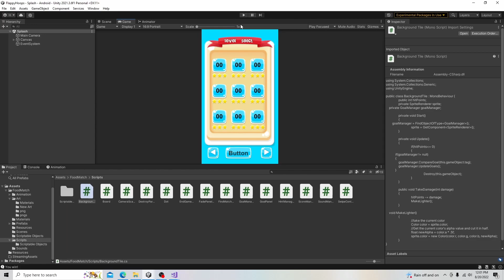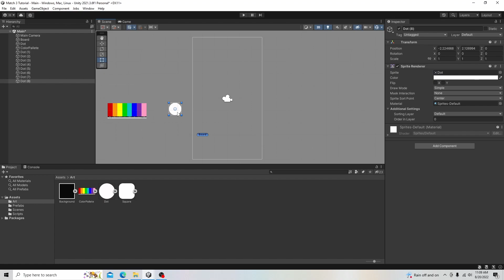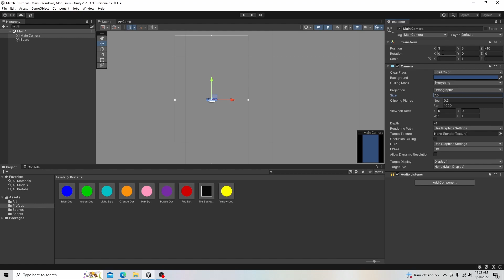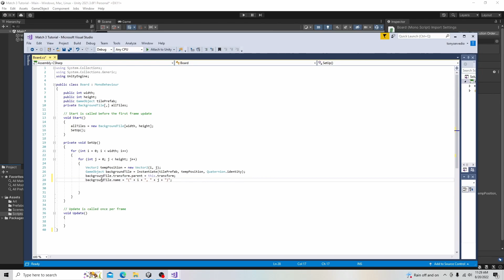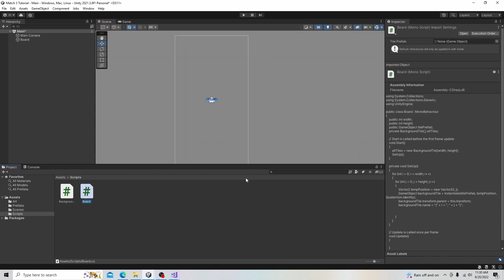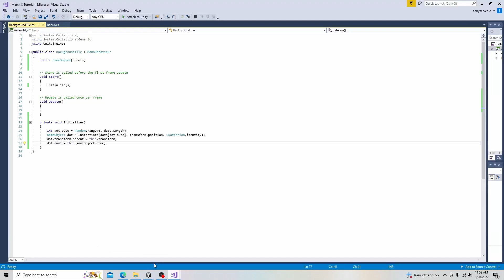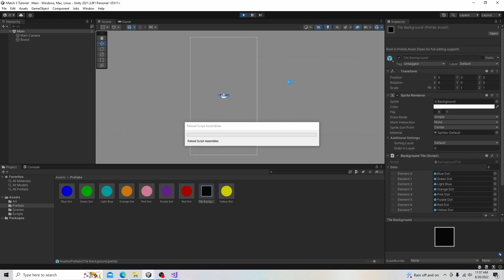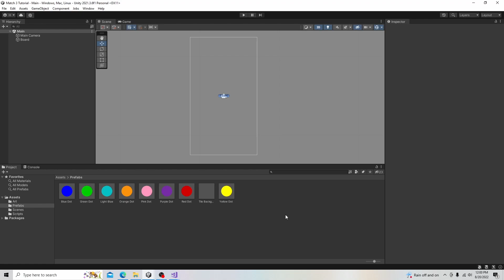Mobile Match 3 Game in Unity Part 2: Populate the Board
In this series we are making a mobile match 3 game for IOS and Android.
This series is based on a game I am releasing the fall of 2022. All profits from the game will go